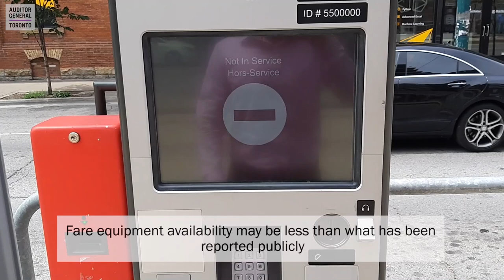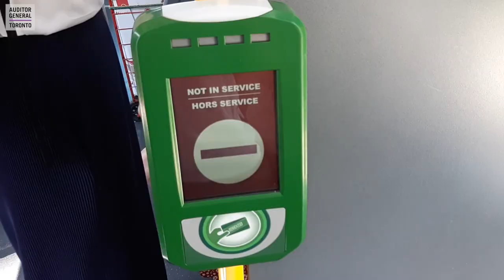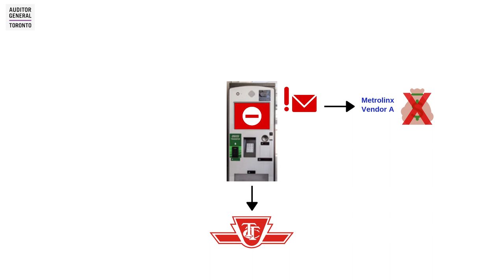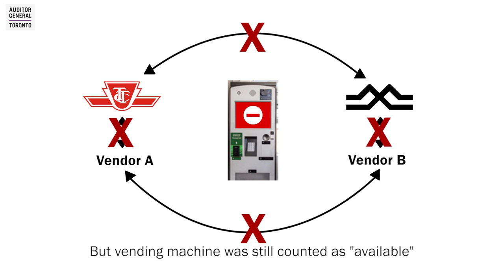Toronto Auditor General's Review of PRESTO and TTC Fare Equipment and PRESTO Revenue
Due to issues, limitations, and a complicated system, the TTC may not be getting all the passenger revenue it should. TTC and Metrolinx need to work together to resolve these issues.